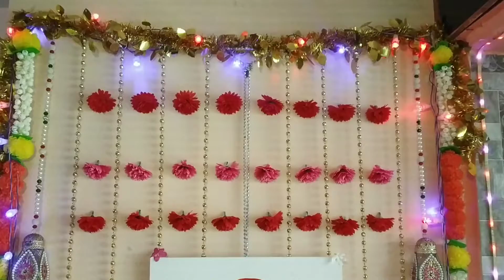GANPATI BAPPA MORYA!! 🎉🌺 YEAR 2021 Ganesh Utsav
Ganpati Bappa Morya!!🎉🌺 गणपती बाप्पा मोरया!🙏🌺

Shorts on decoration, Ganesha Idol and also नैवेद्य!!

Music in this video- Shree Ganeshay Dheemahi by Shankar Mahadevan, chorus
On behalf of: Times Music